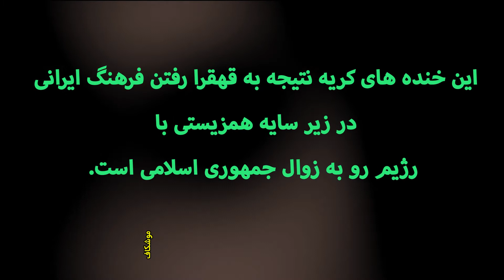رفتار نژادپرستانه با یک جوان بلوچ در تلویزیون متعفن رژیم جمهوری اسلامی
من یک ایران دوست هستم